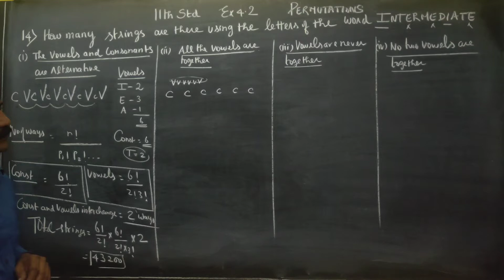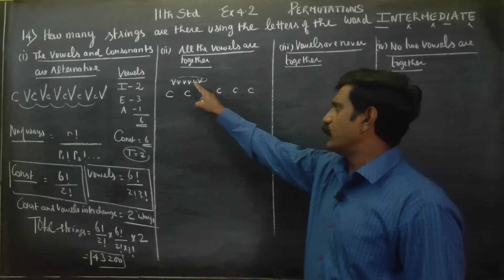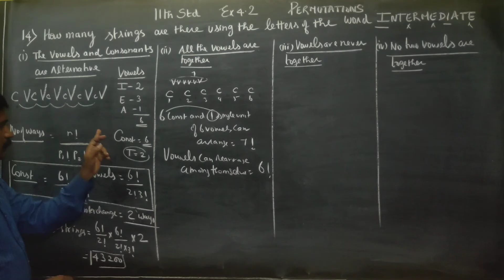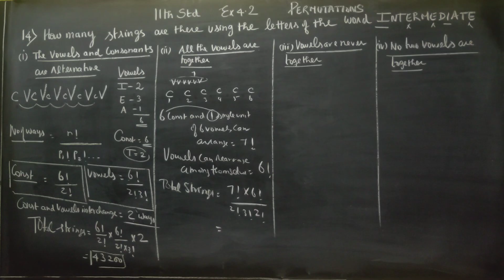11th Std Maths Ex.4.2(14)(ii)How many strings are there using the letters INTERMEDIATE